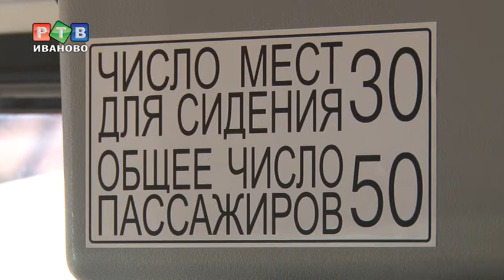Будущее за низкопольными автобусами